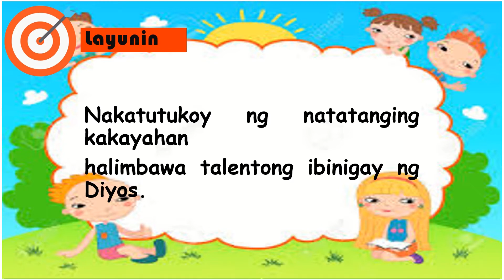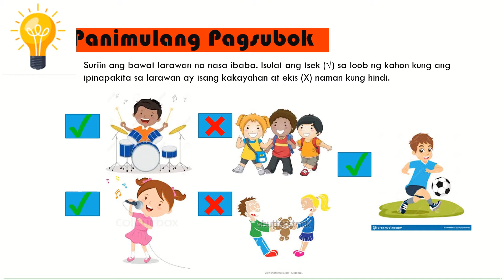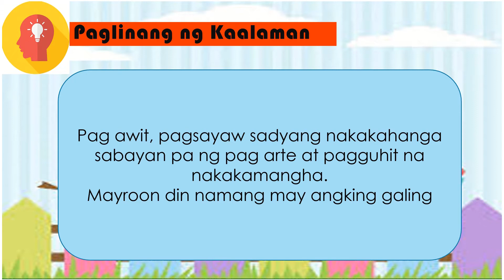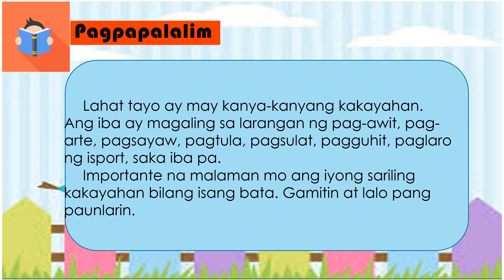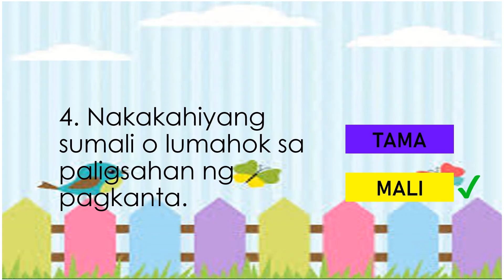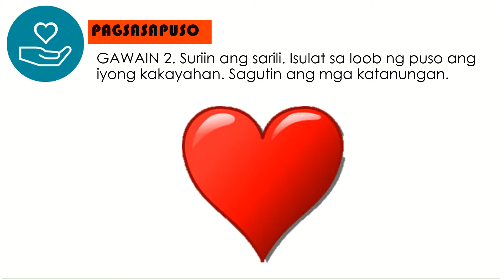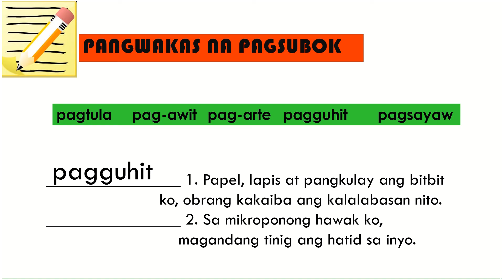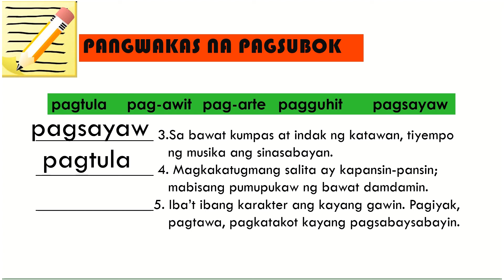Edukasyon sa Pagpapakatao 3 Aralin 1 Positibong Pagkilala sa Sarili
Ang videong ito ay ginawa para sa mag-aaral upang mas lalo pang mapalalim ang pagkatuto. Sa araling ito matutuhan ng mga bata ang angking kakayahan at mga talento.